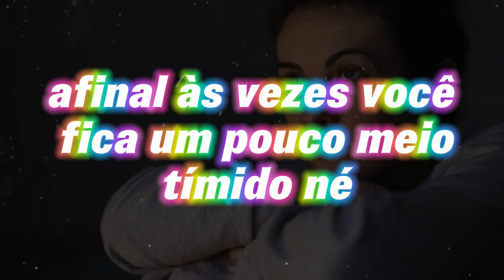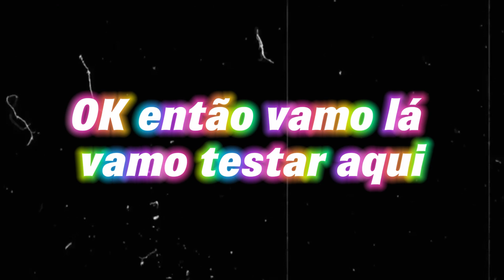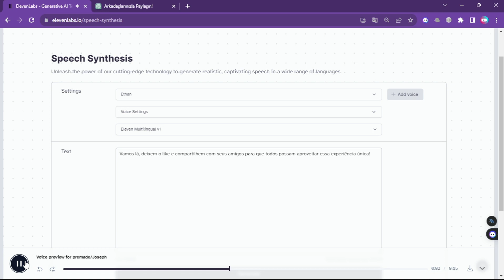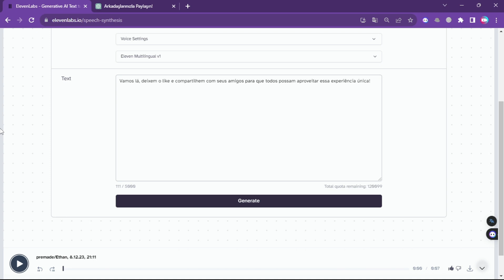Novidade! Vozes com Emoções Agora na Elevenlabs l Tem até ASMR sério kkk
🚨 Entre para a lista agora! 💲Mentoria com especialistas de elite em CANAIS DARK que faturam até 200 mil por mês 💵Dark Money - Ganhe Dinheiro no YouTube Sem Mostrar Seu Rosto e Sem Enganação Chegaram novas vozes na Elevenlabs com emoções e até voz para narrar vídeos ASMR, as melhores vozes para canal dark em vários nichos, agora não precisa mais usar voz sintética pois nem a voz sintética mais realista vai gerar emoção como as novas vozes da Elevenlabs criadas com Inteligência Artificial de ponta.